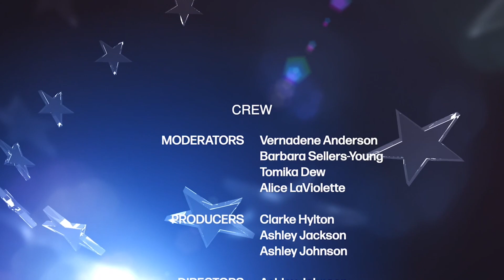YVC - Candidate Julie Hoy (NP) - Salem Mayor